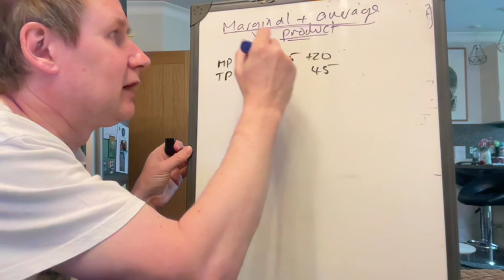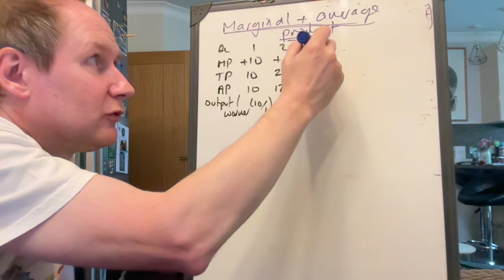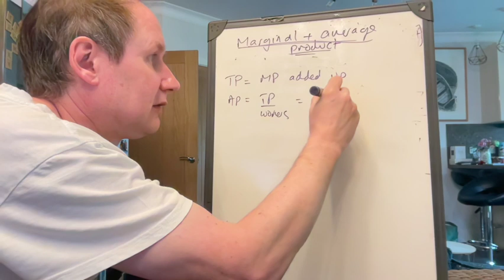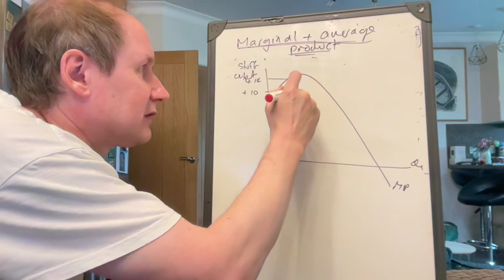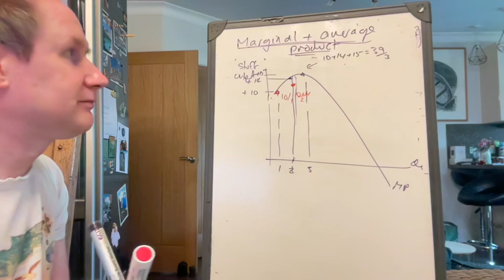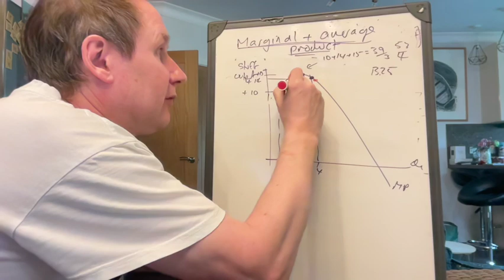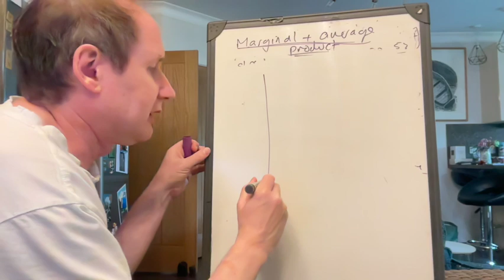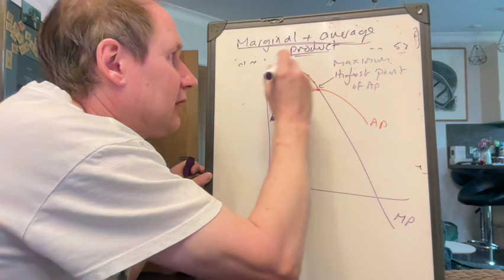Marginal and average product